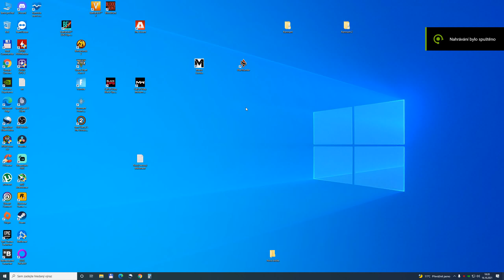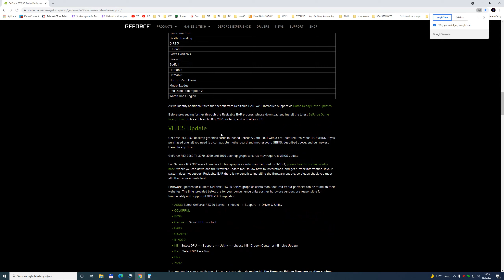Resizable BAR, Intel BIOS MSI Z490, Z590, Z690, Z790 _ GPU VBIOS Update RTX 3080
Resizable BAR "No"                            0:00
Intel BIOS MSI _ Settings                  0:21
Nvidia Resizable BAR Support         0:56
GPU VBIOS Update                            1:21
Resizable BAR "Yes"                          2:06

📌 GeForce RTX 30 Series Performance Accelerates With Resizable BAR Support
Výkon řady GeForce RTX 30 se zrychluje s podporou Resizable BAR:

Resizable BAR, Intel BIOS MSI Z490, Z590, Z690, Z790 _ Tutorial